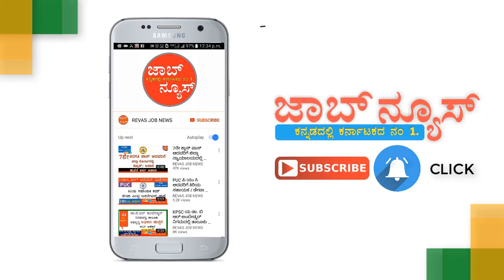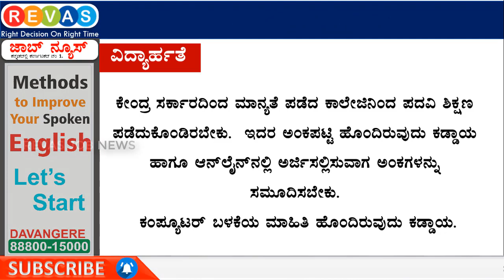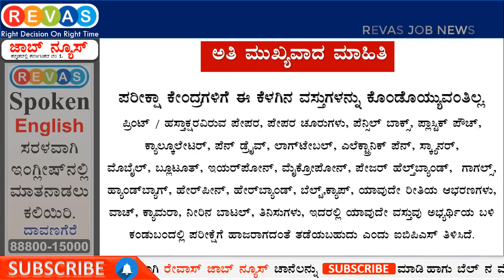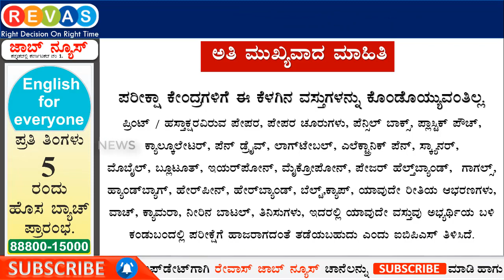19 ರಾಷ್ಟ್ರೀಕೃತ ಬ್ಯಾಂಕಿನಲ್ಲಿ 7275 ಕ್ಲರ್ಕ್ ಹುದ್ದೆಗಳು 2018| 7275 clerical post Recruitment in banks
🔥 ಉಚಿತವಾಗಿ ಇಂಗ್ಲೀಷ್ ಕಲಿಯಿರಿ
      FREE English Training Videos

🔥 ಜಾಬ್ ನ್ಯೂಸ್ ಗೆ ಸಂಬಂಧಿಸಿದ ಹೆಚ್ಚಿನ ವೀಡಿಯೊಗಳನ್ನು ವೀಕ್ಷಿಸಲು ಈ ಕೆಳಗಿನ ಲಿಂಕ್ ಮೇಲೆ ಕ್ಲಿಕ್ ಮಾಡಿ.

4th Main, 7th Cross;
P.J Extension, Davangere
for more details search @ google REVAS ACADEMY.